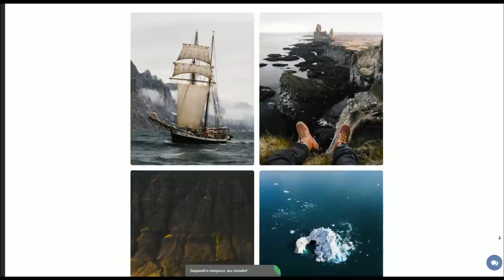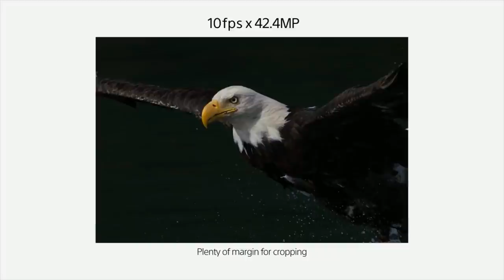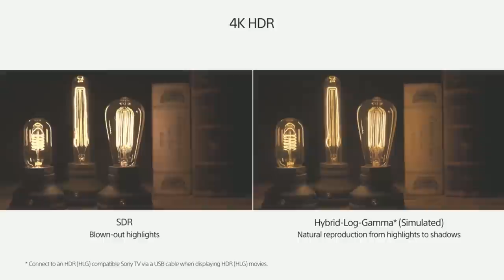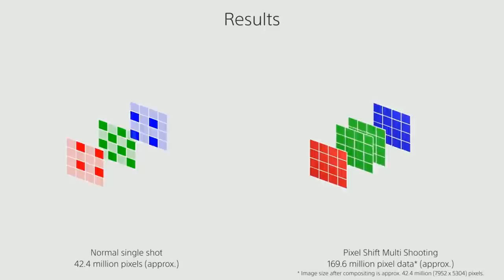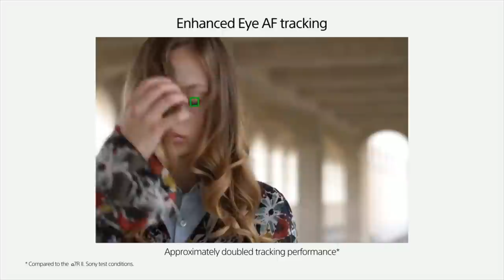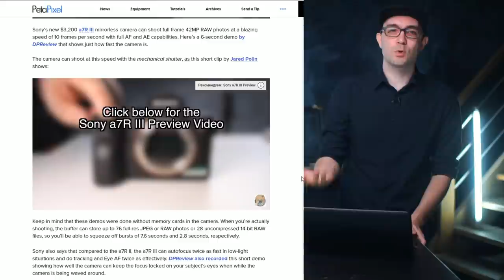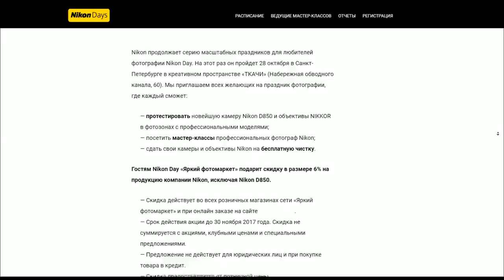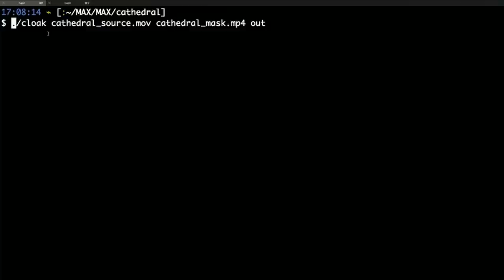Новости. Выпуск №24 | Новая камера Sony a7R | Adobe | Объектив-зарядка | Ролик с Костей Дзю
Новости выпуск №24: новая камера Sony a7R III, Adobe и новая программа и патриотичное видео “На сладенькое”

💪 Мастерская Негинского (можно заявку оставить, так вы покажете, что вам это интересно)

• День Рождения Nikon с приглашением фотографов в арт-пространстве “Ткачи” в Петербурге

🎂🍒🍬 "На сладенькое":

Ролик про УАЗ. Всем ПАТРИОТИЗМ
Новости для фотографов, ролик УАЗ с Костей Дзю, фишки Adobe, новости для видеографов, операторов, режиссеров.